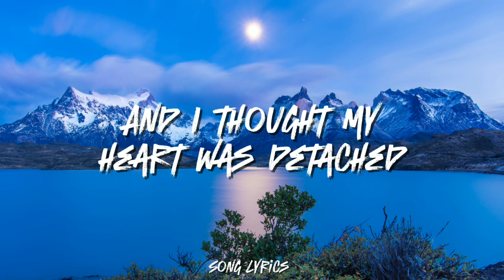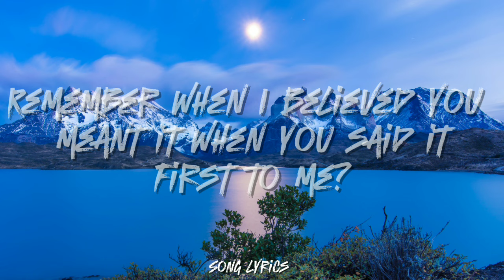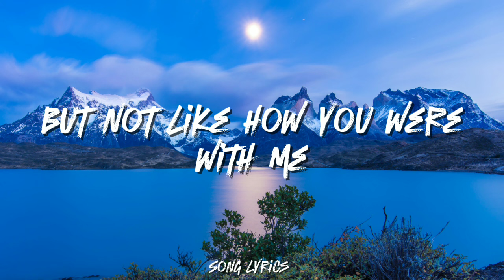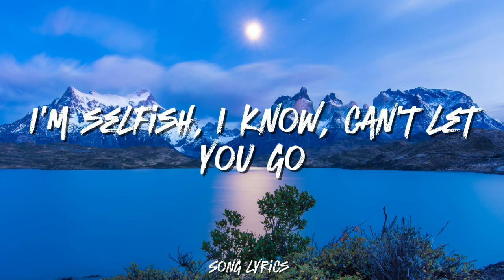Olivia Rodrigo - Happier (Lyrics)